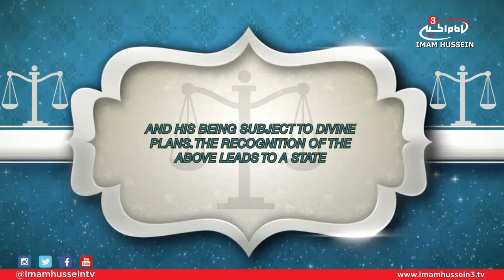Treatise of Rights - Ali Jasim (Right of Prayer)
In this episode, Ali Jasim touches on the 5th right mentioned by Imam Al-Sajjad which discusses the right of prayer upon a Muslim.

Satellite:
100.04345